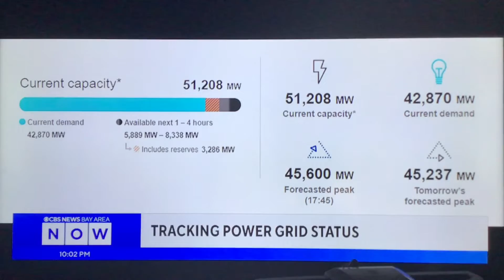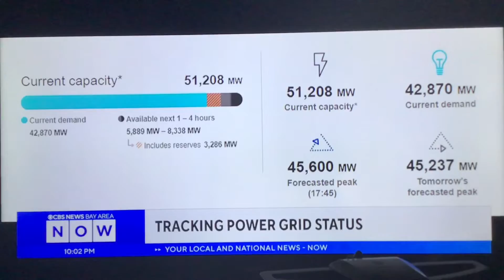KBCW CBS News Bay Area Now at 10pm open September 2, 2022